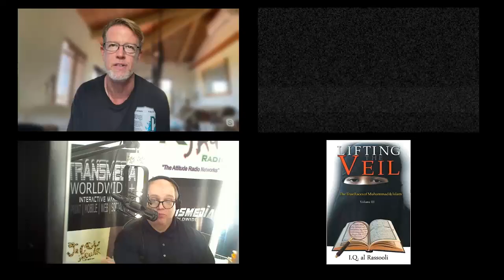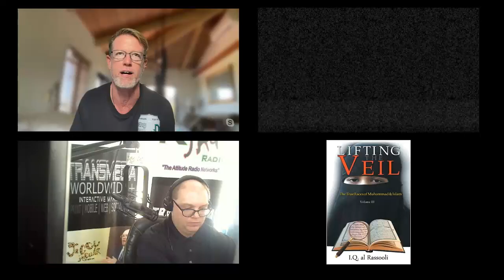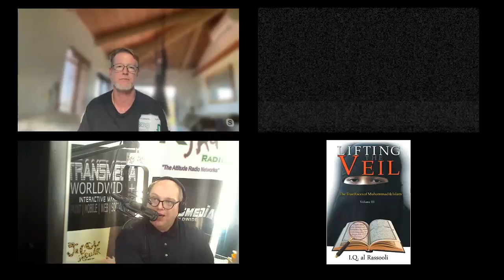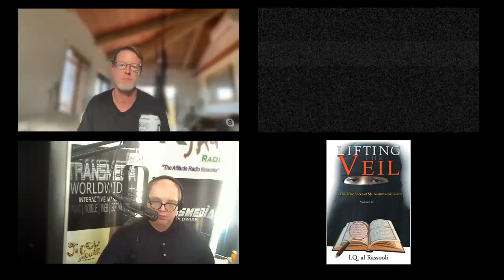11/17/2023 Larry Tracy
President Ronald Reagan described Larry Tracy as "An extraordinarily effective speaker." He was an Army colonel assigned to the State Department to debate controversial US foreign policy issues throughout the country.

He is now cited as one of the top presentation skills trainers/coaches in the country in publications such as the Information Please Business Almanac and Sourcebook, published by Houghton-Mifflin, Best of the Best, published by Insight Publishing, and What to Say When... You're Dying on the Platform, published by McGraw-Hill.

Larry's recently-published e-book Bring Home the Bacon: How to Deliver Persuasive Presentations That Get "Buy-in" From ANY Audience outlines his unique S3P3 System which he developed while debating those controversial policy issues in front of some of the most demanding, often hostile, audiences in the country.It was the feedback President Reagan received that resulted in his praise for Larry.

He conducts presentation skills workshops for corporations and government agencies, and trains corporate teams how to deliver winning oral presentations for government and commercial contracts. His coaching is not derivative classroom theory, but instead flows from his "real-world" experience.

He served as Chief of the Defense Intelligence Agency's Presentations Branch--the Pentagon's top briefing team--responsible for daily intelligence presentations to the Chairman of the Joint Chiefs of Staff. He supervised and coordinated over 500 of these multi-media, multi-screen briefings, and delivered almost 100 of them